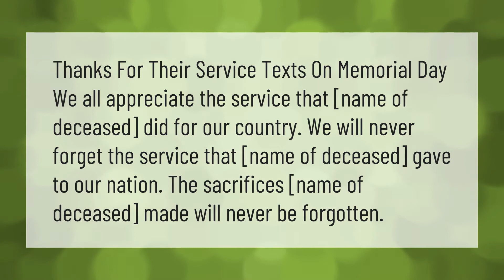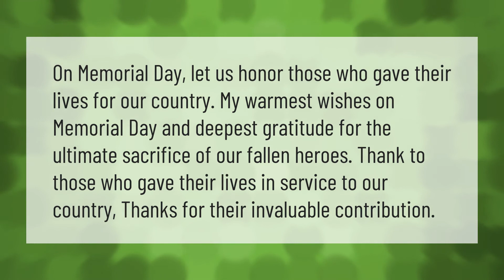What do you say to a soldier on Memorial Day?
00:00 - What do you say to a soldier on Memorial Day?
00:38 - How do you wish someone on Memorial Day?

Laura S. Harris (2021, June 2.) What do you say to a soldier on Memorial Day?
    AskAbout.video/articles/What-do-you-say-to-a-soldier-on-Memorial-Day-250482